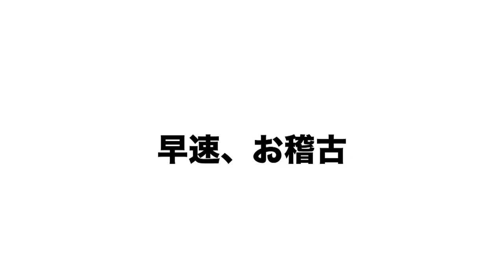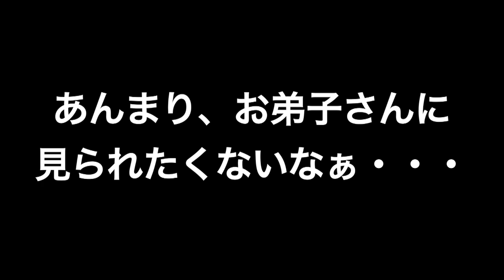能×古武術② 能の型 「修羅の型」を習ってみた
金春流　中村昌弘先生

こんにちは、古武道研究会の柔剣雷心会（じゅうけんらいしんかい）のチャンネルです。

「力を抜いて、柔らかく」をテーマに、剣術・居合・体術等を稽古しています。
初心者でも安心して参加出来、女性やご年配の方も大歓迎です。

まずはお気軽に体験稽古に参加してみてください！(^^)/

twitter アカウント： @jukenraisin

柔剣雷心会オンラインサロン